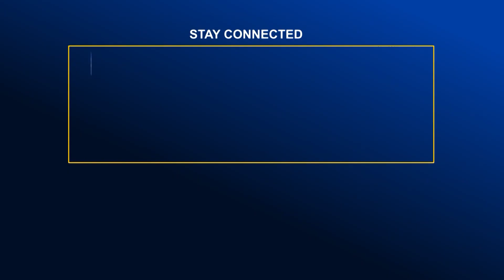ঈদের আগে তাঁতপল্লীতে চলছে কর্মযজ্ঞ | Global TV News